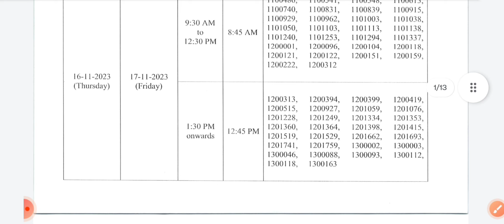APSC CCE Mains#Interview#Personality Test#RMBEDUTECH#Official Notification #